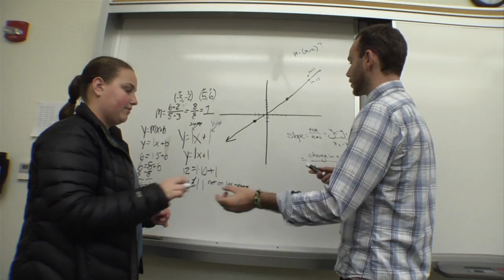Dorm Life at Shady Side Academy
Shady Side Academy, Pittsburgh, Pennsylvania
We consider our boarding community an extended family that learns, plays and grows together. All of this takes place in a supportive environment staffed by adults dedicated to the success and well-being of every student.